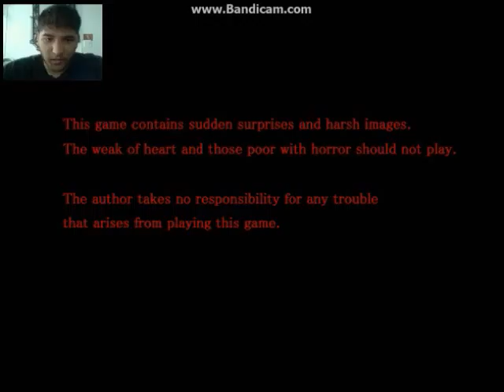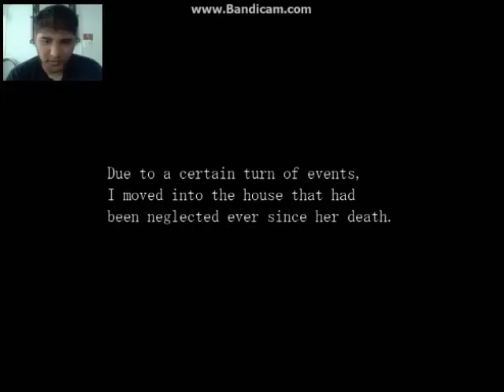the old house- paranoiac part 1